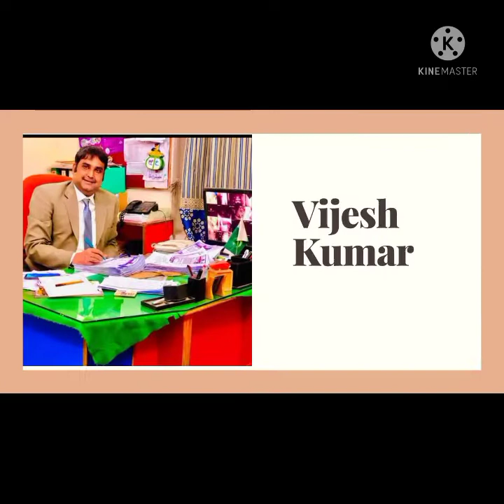Bhagat Kanwar Ram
Vijesh Kumar
Art and music had served the single purpose in the past and that was the drawing the personal pleasure from, thus the doctrine of art for art’s sake began. After many years in the course of history there came the time when the rulers used to hire these artists for the pleasure of the court and art was looked upon as the source earning income and the fame. In the later phase of the evolution of the art and music they emerged as an effective source of preaching certain ideology and they served the greater cause paving way for the doctrine of Art for Life’s sake. Art and language don’t have any creed and doctrine they are the common asset of the humanity and cannot be confined to one particular caste, colour and creed. These things have universality and have always fought against the extremism in all forms and came as the source of distributing love and showering affection on all of its devotees. Fundamentalists have always thought it as an obstacle on the way of moving in the right direction whereas the lovers of music and the fine arts thought it to be the sole way to attain the truth and the reality. It is because of this all that Sub continent homed the religious tolerance, co-existence and the harmony. Many sama’s, the old version of the modern musical concert, were held by the mystic to propagate their message of love and the tolerance. These sama’s were held in the shines of the sufi saints who were no religion’s men but the humanity and God. They propagated the message of tolerance and love and because of the efforts of these people sub-continent became the cradle of religious tolerance and love and their strong and forceful sound remained strong obstacle in the way of fundamentalists from different creeds and for some time the intensity of it was lowered too. This was the way of many mystics and the practioners of the Fine Arts and the continuity of the same train from Sindh among many others is Bhagat Kanwar Ram who was equally popular among the people following different creeds. He was revered parallelly not only by Hindus and the Muslims but also by the Adi vasi, the indigenous people as well. This mystic singer played the role of bridge in bridging the widening gap between Hindus and Muslims during the air of the communal riots. In fact in these communal riots Sindh has lost its brave son who stimulated the humanity, love and equality among the sons of soil who were to be trapped in the air and whirlpools of the racial and religious extremism.
Bhagat Kanwar Ram was born in 1885 in the small village of Jarawar near Mirpur Mathelo then the part of Sukkur District now the part of Ghotki District.